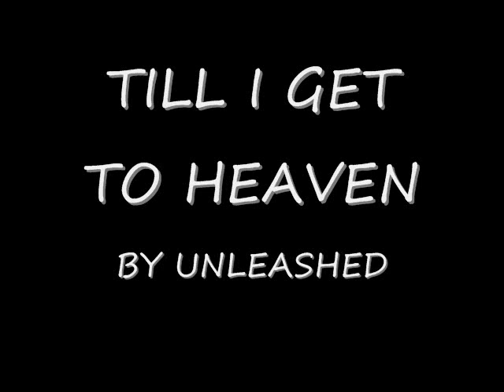UNLEASHED MUZIC - TILL I GET TO HEAVEN